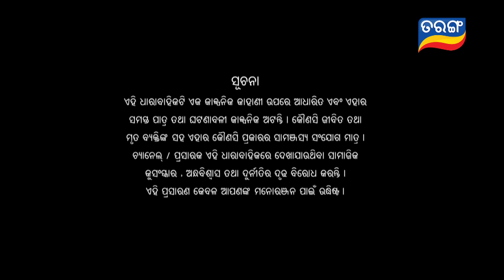Atuta Bandhana | Full Ep - 164 | 22nd Nov Aug 2024 | Odia Serial | Tarang TV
MoSinduraraAdhikara OdiaSerial TarangTV tarangplus►Join Tarang TV Premium to watch Srimandira full episode